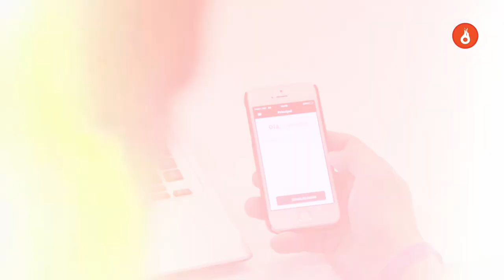Digital Makers - Episódio 5: Luciano Rezende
Digital Makers - Histórias de empreendedores digitais que decidiram explorar novos caminhos para criarem seu próprio futuro! Conheça a história do Luciano Rezende e inspire-se!

Crie você também o seu produto! Conheça o Desafio 30 Dias